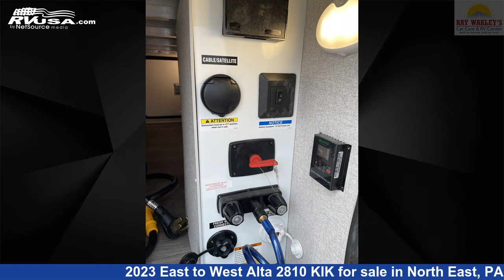Beautiful 2023 East to West Alta Travel Trailer RV For Sale in North East, PA | RVUSA.com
This 2023 East to West Alta 2810 KIK is a Travel Trailer RV. It is located in North East, PA 16428 and is offered for sale by Ray Wakley's RV Center. This New East to West Is 33' 8" in length and features 2 slideouts, sleeps 6, Skylight, External Shower, Water Heater, Auxiliary Battery, Air Conditioning, Awning, Smoke Detector, Oven, Slideout, Stove Top Burner, and 53 gal fresh water capacity. The floorplan layout of this Travel Trailer features Front Bedroom, Kitchen Island, Outdoor Kitchen.The unloaded weight of this 2023 East to West Alta 2810 KIK is 7228 lbs.

Ray Wakley's RV Center is a dealer for brands like: Coachmen, Forest River, Winnebago and offers the following rv services: Parts/Accessories, Rental, Service. They stock rv types such as: Class A, Class B, Class C, Fifth Wheel, Toy Hauler, Travel Trailer. For more information and pricing on this unit, To see all units available for sale by Ray Wakley's RV Center,